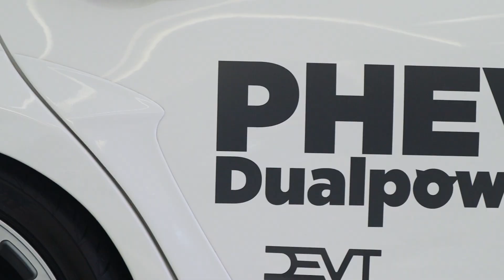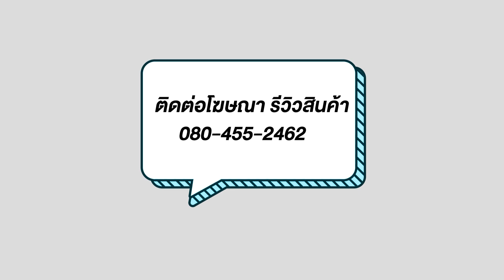Yaris HB 2023 รวมรถแต่ง พร้อมรุ่น PlugIn Hybrid มาโชว์คันแรกของไทย ฝีมือคนไทย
รวมรถ Yaris 2023 ที่ Toyota Alive Driving Park มีทั้งรถแต่งสไตล์ Cross Road , รถแต่งแนวเรสซิ่งถูกใจวัยรุ่นอย่าง Silver Bullet , รถแข่ง Yaris One Make Race , และ รถเทคโนโลยีใหม่ ฝีมือคนไทยอย่าง Yaris Plugin Hybrid ที่สามรถเลือกขับได้ 3 ระบบ ทั้งน้ำมันแบบขับเคลื่อนล้อหน้า ตามสเปกโรงงาน , ขับเคลื่อนด้วยระบบไฮบริด เครื่องยนต์ และมอเตอร์ไฟฟ้าทำงานร่วมกันตลอด จะเป็นการขับเคลื่อนแบบ 4 ล้อ , และเลือกขับด้วยไฟฟ้าเพียงอย่างเดียว ด้วยพละกำลังจากมอเตอร์ไฟฟ้าขับเคลื่อนที่ล้อหลัง วิ่งได้ไกลถึง 80 กม. โดยประมาณต่อการชาร์จไฟ 1 ครั้ง ย้ำว่าคันนี้เป็นรถต้นแบบ ฝีมือคนไทยล้วนที่พัฒนาร่วมกันจากหลายผู้ประกอบการที่เชี่ยวชาญทางด้านรถยนต์ระดับโลก

หลังชมคลิปวีดีโอจบแล้ว ท่านใดมีข้อเสนอแนะ พูดคุย สอบถาม เขียนคอมเม้นต์ด้านล่างมาแลกเปลี่ยนข้อมูลข่าวสารกัน หรือโทรฯมาคุยกับ อาจารย์โตส ได้ที่ 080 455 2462

PS. ช่วงนี้เข้าหน้าฝนแล้ว ขอให้ทุกท่านรักษาสุขภาพ และเดินทางปลอดภัยทุกเส้นทางครับ